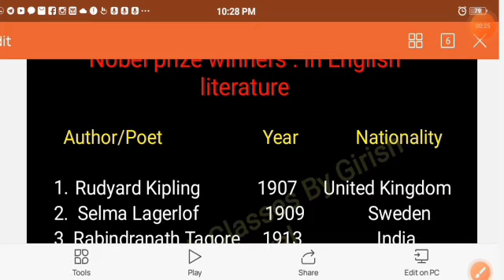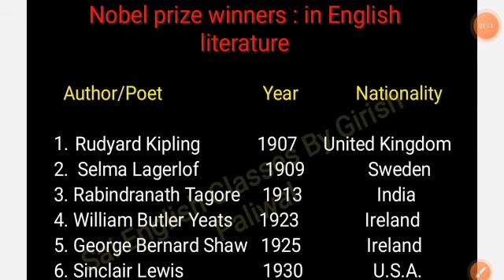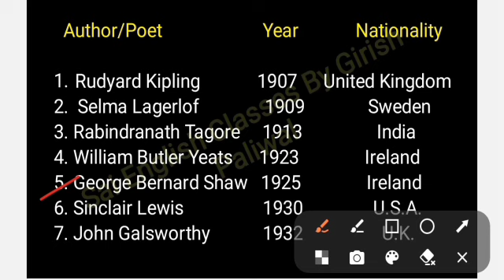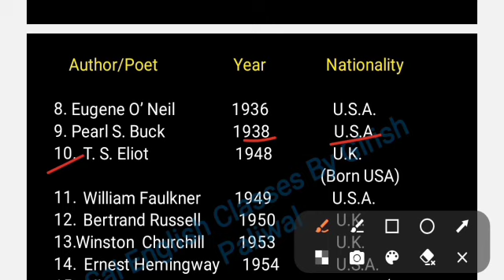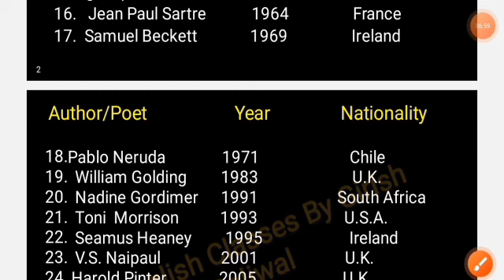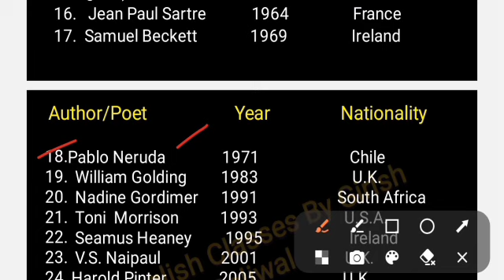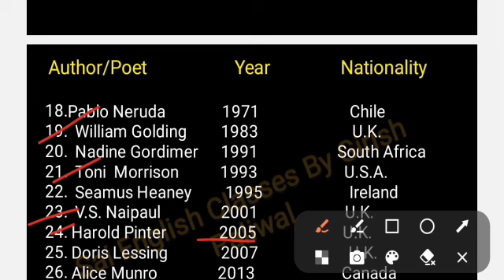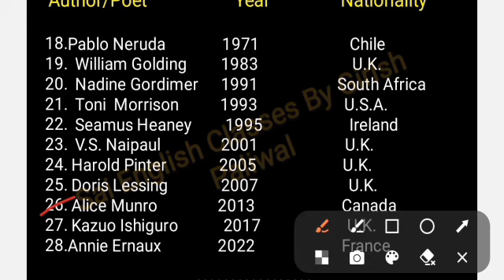Nobel Prize winners in English literature ✍️💥🌟🌐Lt/Lecturer😊